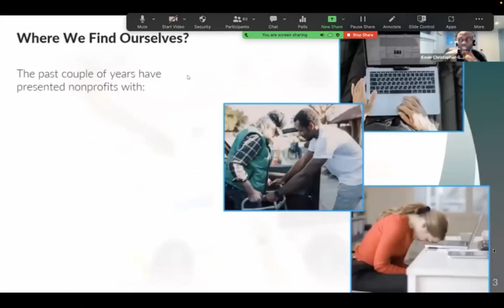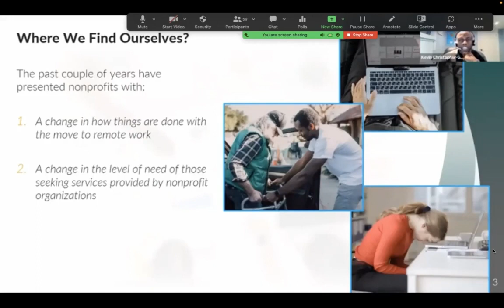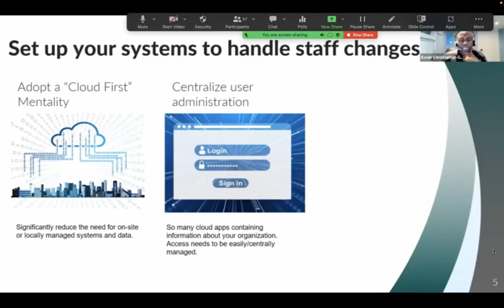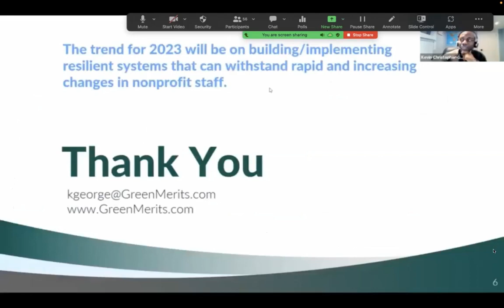The HR Crisis and IT System Resiliency, with Kevin Christopher George